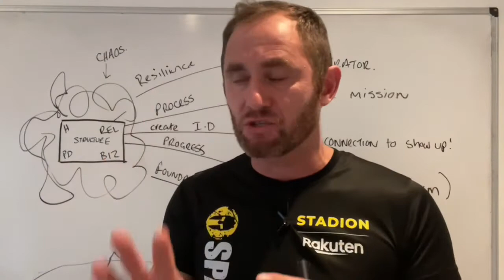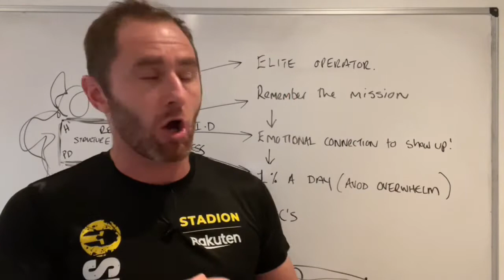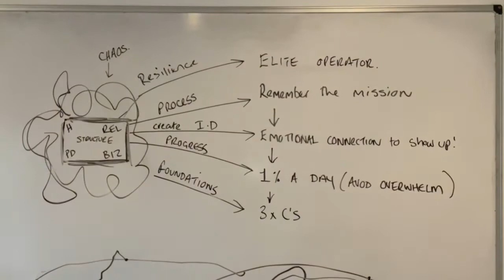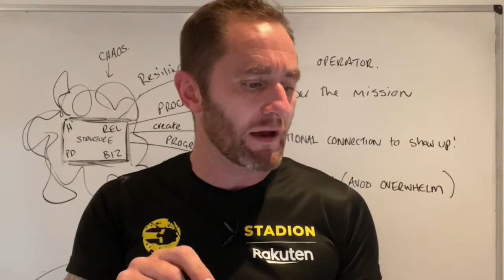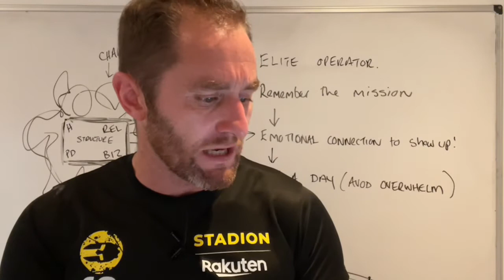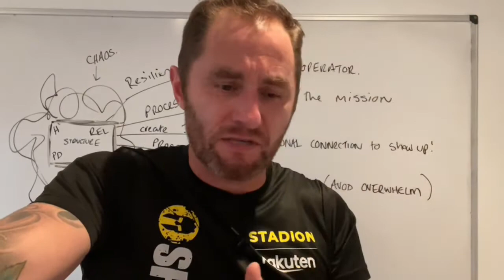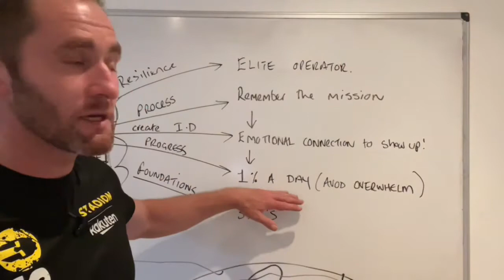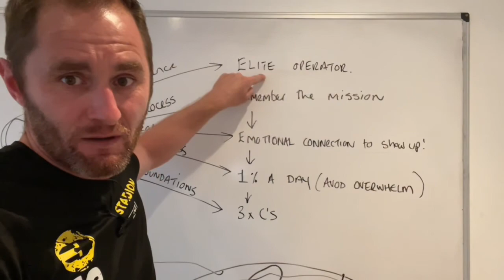Building and Riasing your self awareness